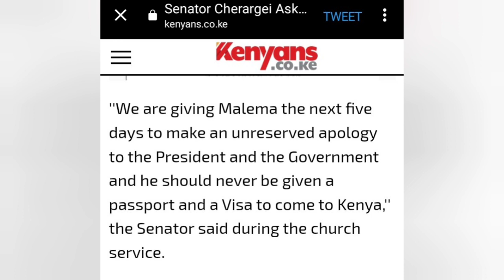Malema Given 5 Days to Apologise to Ruto as Gov't is Now Pressured to Take This Action Against Him